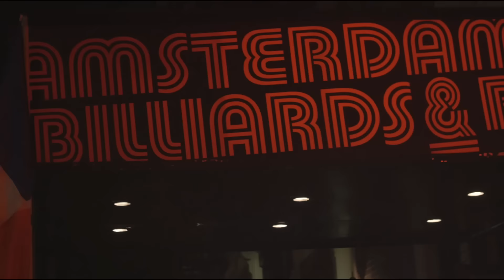Introduction for Real Pool New York Team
This is the intro for the Real Pool team from New York City with Captain Sean "Alaska" Morgan.